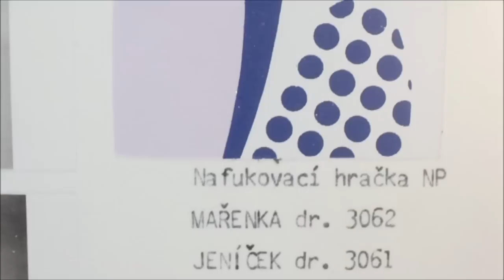Czech Grand Design 2011 - Libuše Niklová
- copyright Czech Grand Design
- upload approved by Czech Grand Design PR